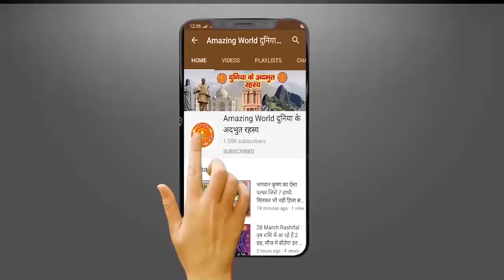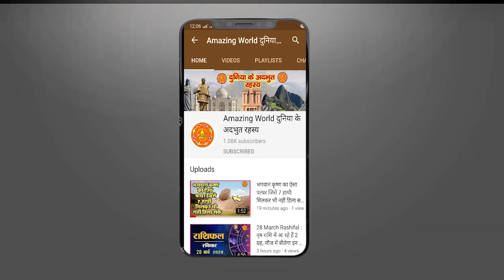जिंदगी में एक ही युद्ध हारे थे हनुमान, जानिए कौन था वह योद्धा !! Hanuman Ji Bhi Haare The Yudh